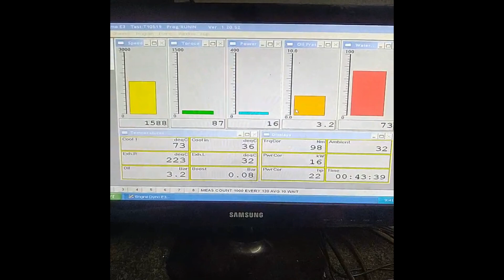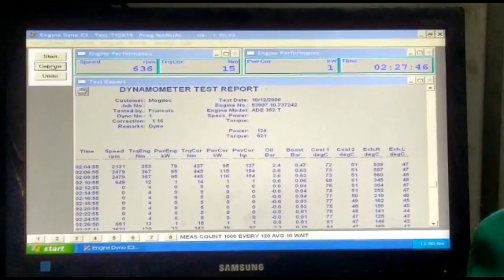Unimog 416 366t engine dyno test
Unimog 416 engine  that  was changed to a 366t for 416 Doka
Engine was build by Mogdoc Unimog specialists